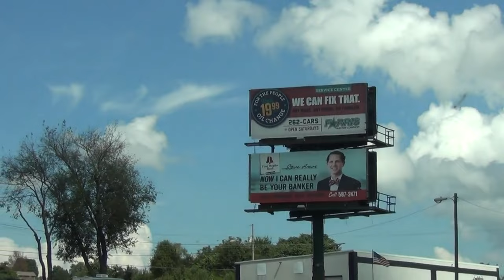Jefferson City, Tennessee: A Short Trip Through This East Tennessee City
Mike Adams                Kara Wyatt Rasnake
Jessica Rodrigues      Bill Seward
George McNair            Jonathan Gartland
Bill Whitworth              Garry Manners
Dee Simmons Alban   Karen Caddle
Shawn Hannah            Andrew Diseker
Brad & Angela Davis   Carol Wilder
Michael Genecki          Kimberly Carr
Wayne Maynard           Brian Serway
Steve Surber                 Daniel Armstrong
Matthew Coon             Andrew DeLong
Joe Sullivan                  Charlotte Barber
Audrey Welch               Angela Davis
Tucker Lee                    Sean Griesemer

Special thanks to these generous donors:

Larry Allen
Iris Lee Underwood
Vicki Murphy
Virginia Martin
Anne Wagner
Jim Peck
Vern Weller
Heather Lovasz
Patti Dibble
Christopher Moore
Mark P Gholson
Teresa Dalton
Josh Taylor
Barbara Awbrey
Robert Morgan
Jerry Murphy
AJ Wallace
William Mills
5 Anonymous

$sssimmons1070

My mailing address is:
102 Lavinia St #5